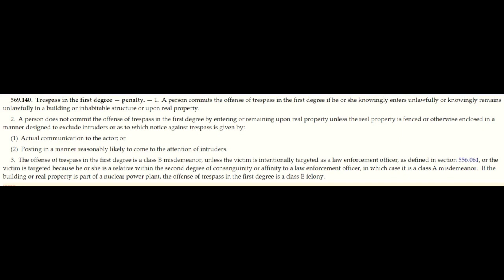Moronic Frauditor Jimmy Boy Denied a FOIA Request and Gets Owned by an Officer